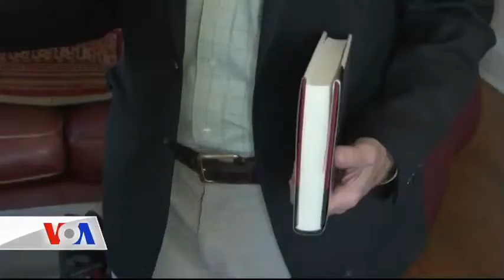VOA - TGRT Haber 7 Ocak